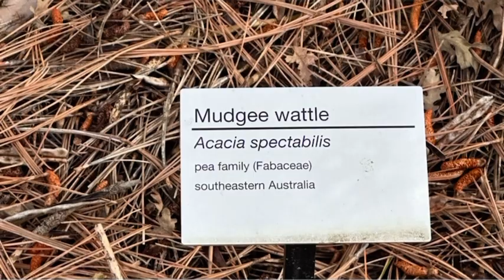Spring at UC Davis Arboretum and Public Garden, California, 4/2/2023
Spring time at UC Davis Arboretum and Public Garden California 2023